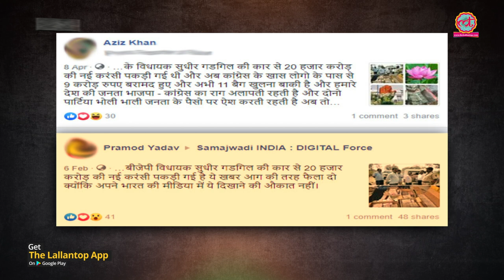पड़ताल: क्या BJP के Maharashtra से MLA Sudhir Gadgil की car से Police और EC ने 20 हज़ार करोड़ पकड़े?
Fact check of a message about BJP MLA Sudhir Gadgil which says police seized 20,000 crores from his Bolero Car.